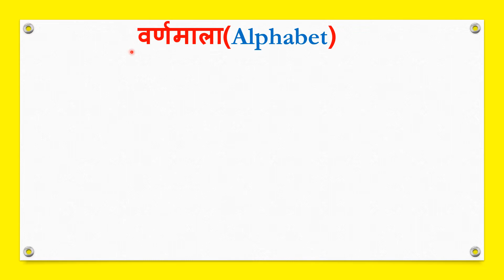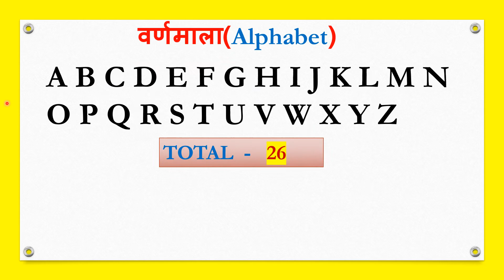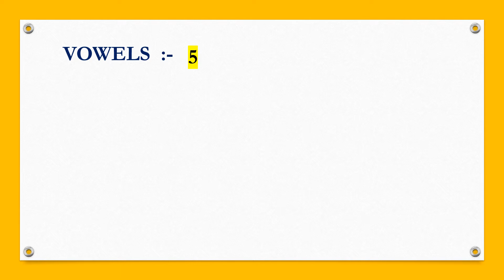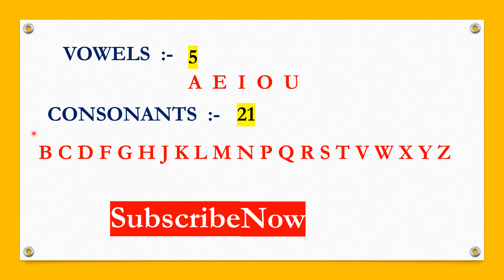English grammar |Class-1 | बिल्कुल ही बेसिक से सीखें | Alphabet | Basic English Grammar - By Muskan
Hello friends,
Welcome to my you tube channel 'ehome english centre'.

English Grammar
Basic English Grammar
Alphabet
alphabet kya hai
alphabet kaun-kaun hai

Jai Hind